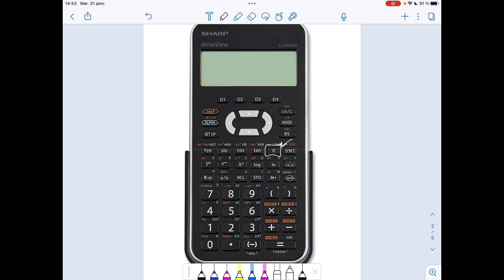5.2 - Circonférence et aire d'un cercle